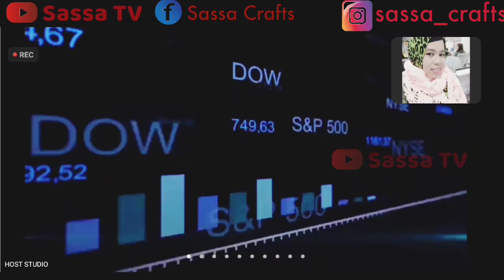DIASPORA INDONESIA (Bersama Bpk Menteri BUMN Erick Thohir)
Silaturahmi bersama diaspora Indonesia bersama Bpk Menteri BUMN Erick Thohir.
Januari 19 2022.

Terimakasih sudah berkunjung dan menonton video di channel saya .
 LONCENG nya supaya teman2 tidak ketinggalan video saya selanjutnya.
THANKS ❤️